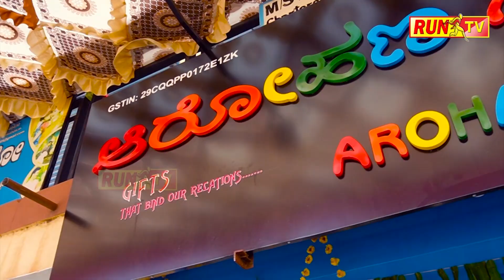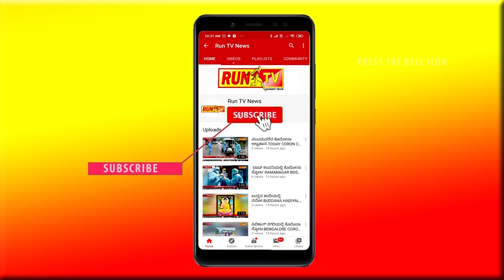ವಿದ್ಯಾರ್ಥಿನಿಯರ ಸಕತ್ ಕಬಡ್ಡಿ… ಕಬಡ್ಡಿ…!